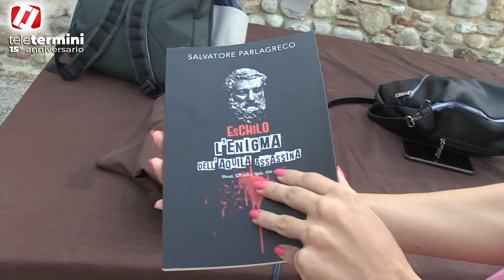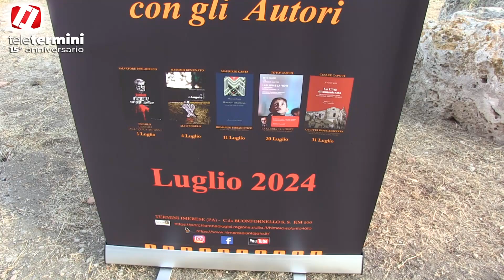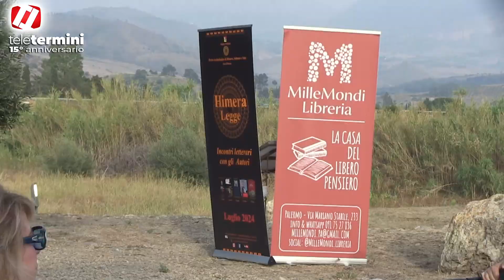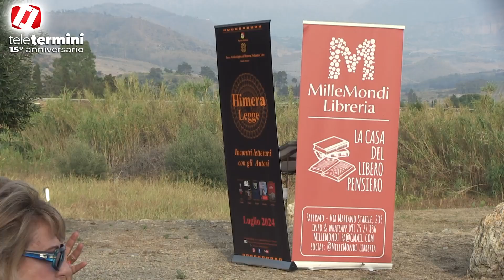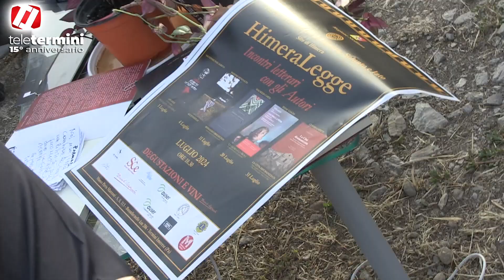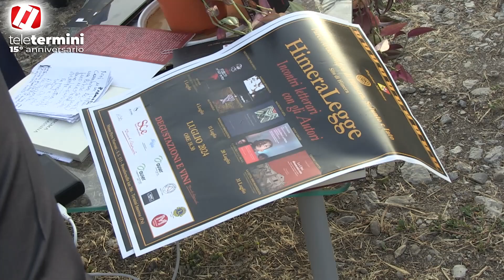Himera Legge. Incontri letterari con gli autori primo appuntamento